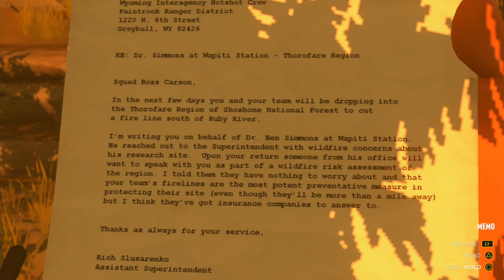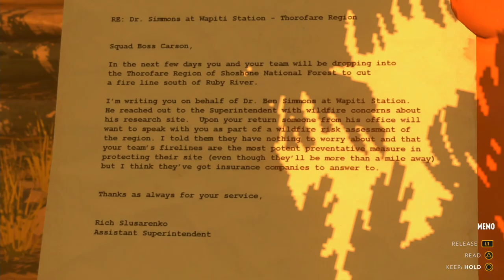FIREWATCH - PS4 Walkthrough - PART 3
Firewatch Gameplay Walkthrough Part 3.

This no commentary HD walkthrough for Firewatch available on PC PlayStation 4 Xbox One PlayStation 5 Xbox Series X|S will include the Full Game Main Campaign Story Missions Side Missions Collectibles Cutscenes Gameplay and Ending.